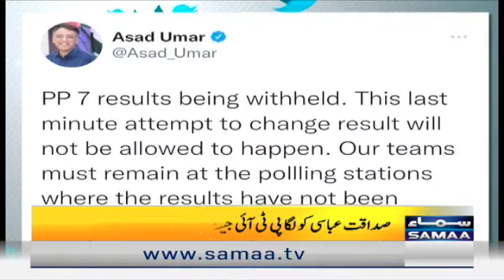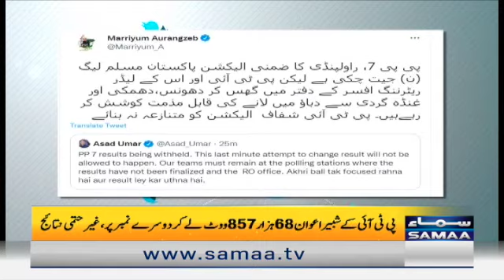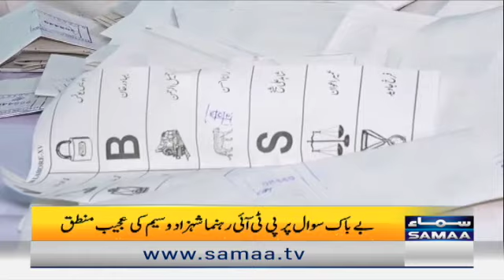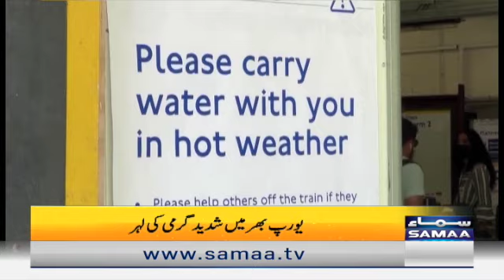Naya Din morning show | SAMAA TV | 18 July 2022